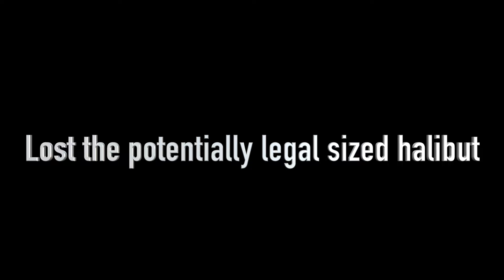Amateur Fisherman Loses Legal Halibut | Spanish Landing Kayak Fishing | Spotted Bay Bass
Hooked what appeared to be a legal halibut but couldn't grab my net in time.

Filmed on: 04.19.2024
Location: Spanish Landing (San Diego Bay)
Bait used: 1/4 oz Glow Green Silver Hookup Baits, 1/4 oz Chovy Hookup Baits

Happy Fishing!